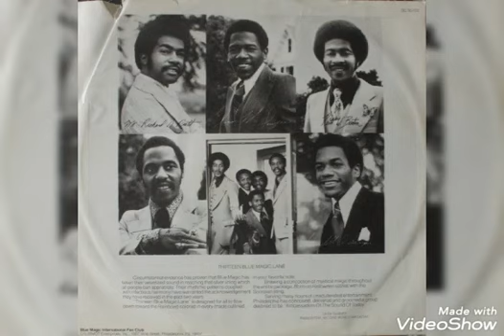Blue Magic - Chasing Rainbows